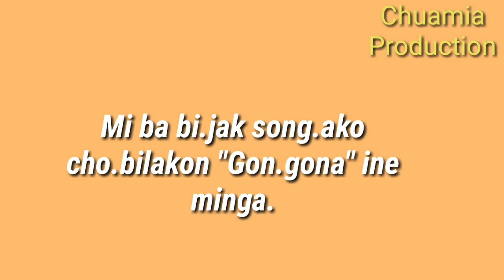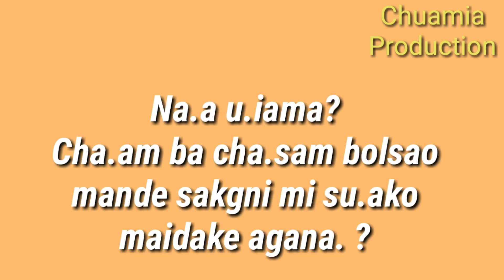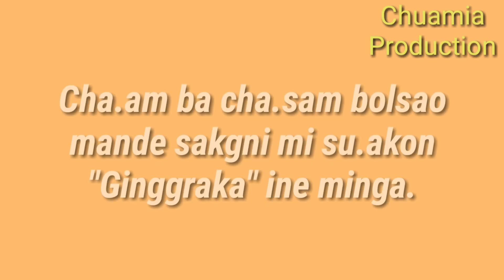Na.a u.iama ? part.2 ( Did you know ?)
Mik.songanirangko ma.sie ra.bo aro gisiko donkambo.